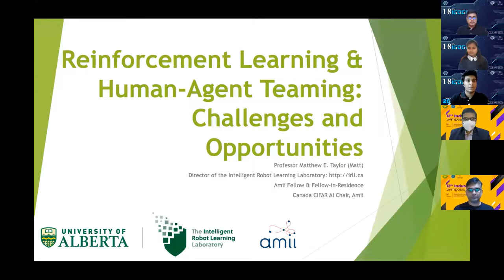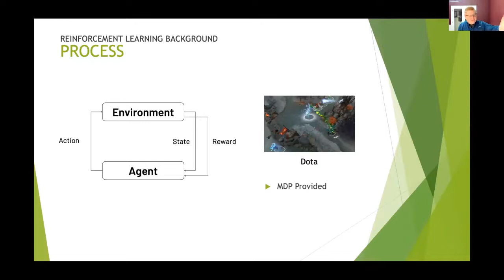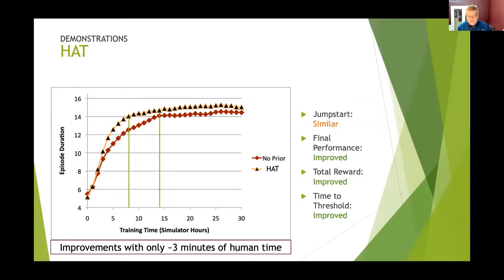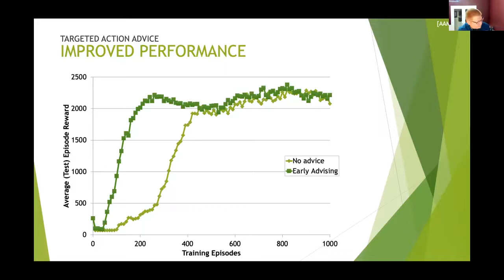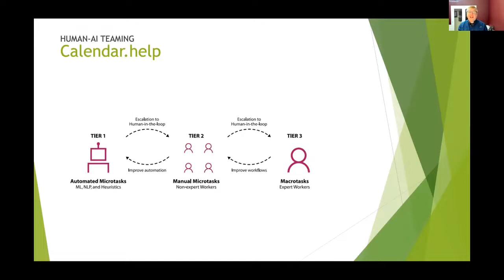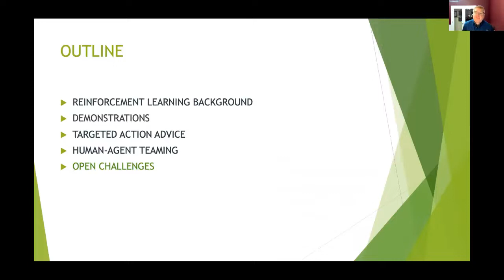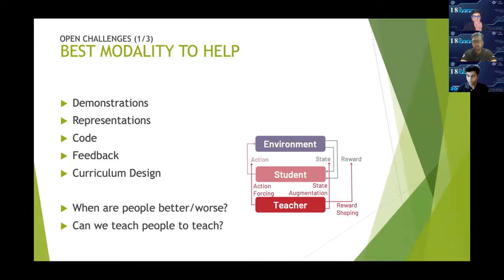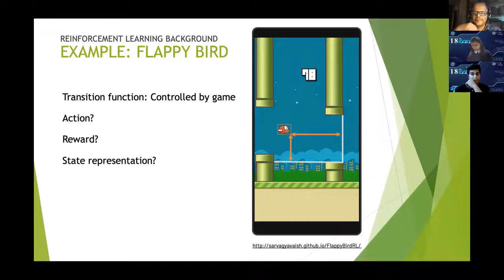Reinforcement Learning and Human-Agent Teaming: Challenges and Opportunities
Invited talk by Prof. Matthew E. Taylor, University of Alberta, Canada on the topic Reinforcement Learning and Human-Agent Teaming: Challenges and Opportunities in the 18th ICDCIT 2022.